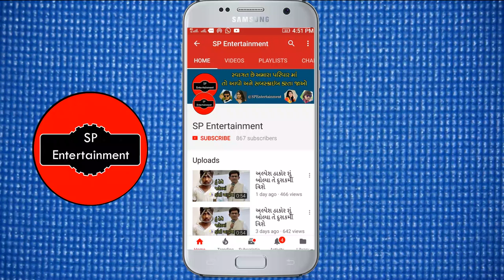વિક્રમ ઠાકોર બેચર ઠાકોર રોહિત ઠાકોર બધા કલાકાર શું બોલ્યા જાણો